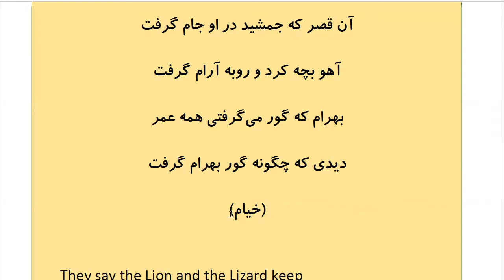Learn to Speak Persian FAST: For Advanced Students- Lesson 6- خوردنی‌ها- Part 10